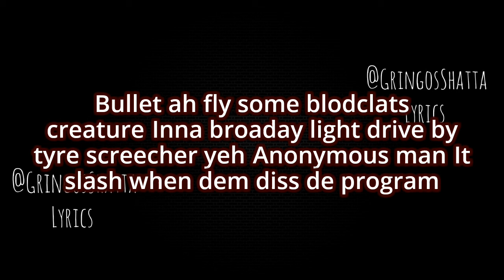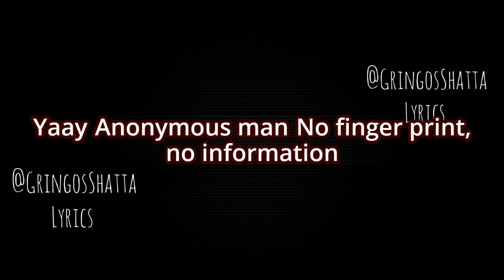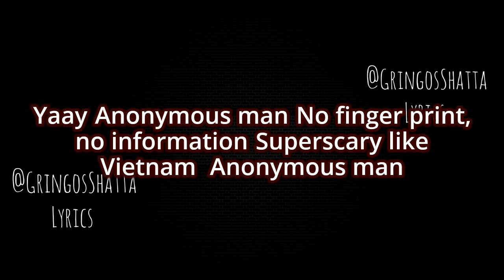Shatta Wale - Anonymous Man (Official Lyrics Video)